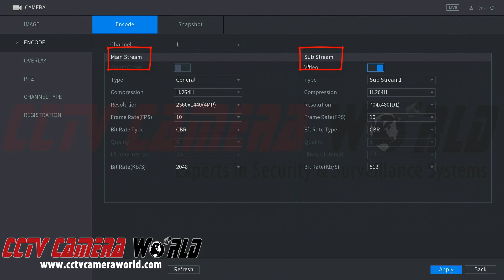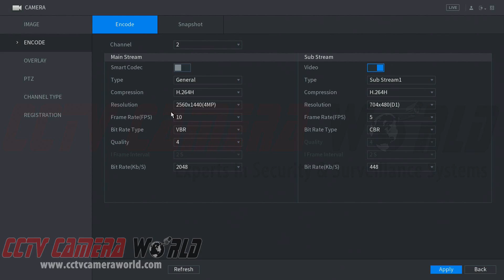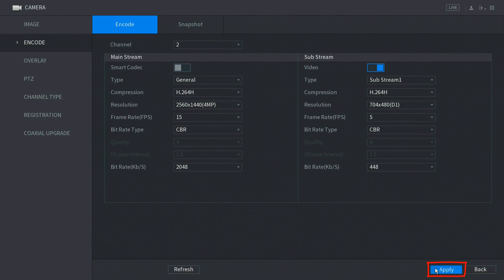How to Set Camera Encoding Resolution in your DVR NVR 2019 Firmware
This video will show you how to set encoding resolution settings on your recorder with the new 2019 interface.